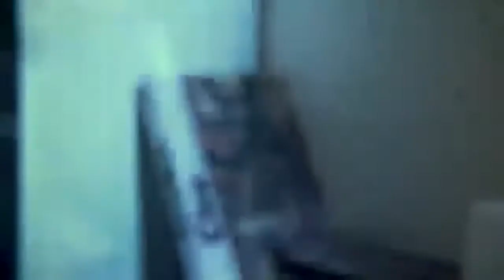Poltergeist (1982) Official Trailer | JoBeth Williams, Craig T. Nelson | Alpha Classic Trailers